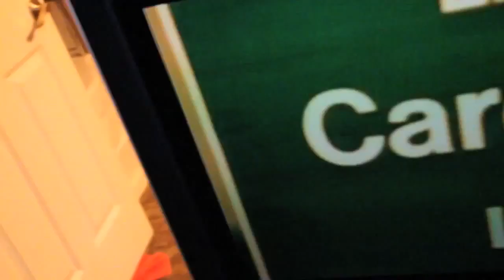Merkules & Prada West "Complex" 2012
Artists: Merkules & Prada West
Song: "Complex"
Produced by Van Guards 2012
Featuring Naks SDK